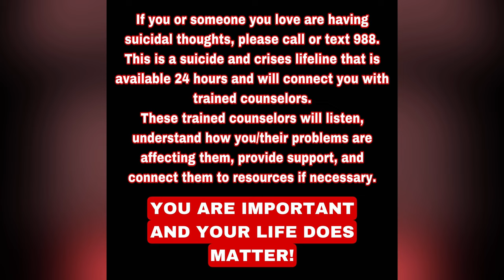The Christina Marie Riggs Case |Natural Hair & True Crime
Hey guys thank you so much for clicking on this video. If you are new thank you so much for discovering me. With the Natural Hair & True Crime series on my channel I will be discussing different cases in hopes to bring awareness to different situations such as mental health issues, disappearances, family issues\tragedies, and history on older true crime cases. I will be discussing these different cases while doing my natural hair. Please feel free to give your thoughts on this case but make sure to be RESPECTFUL. I love you all and I will see you in my next video!❤️

In todays episode of naturalhair & truecrime I will be discussing the case of christinamarieriggs and the tragic murders of her two young children. On November 4th 1997 in Sherwood, AR Christina decided to go through with her plan to commit suicide and murder her kids. Before she went home, Christina stopped by the pharmacy and picked up her prescription of Elavil, she then grabbed some syringes as well as some undiluted potassium chloride from the hospital where she worked. Upon arriving home with her children, Christina then proceeds to go through with her plan and does one of the most inhumane crimes done in Arkansas…

While watching this case please remember to take a sec and send a prayer and positive energy to the victims family and to be positive in the comments and don't forget this is a real case and should be taken serious and brought awareness to.

Time stamp
Intro-0:00
Case begins-4:30
The crimes-26:06
The trial-16:09
My thoughts-30:00
End- 38:00

Products used
Ali Kay Shea yogurt
Mielle Organics rosemary growth oil

Process of lethal injection

Suicide hotline

If you guys have any suggestions or request for future Natural Hair & True Crime episodes, feel free to put them down in the comments!